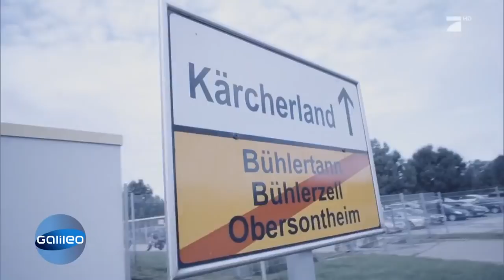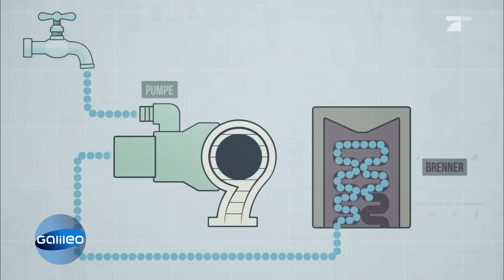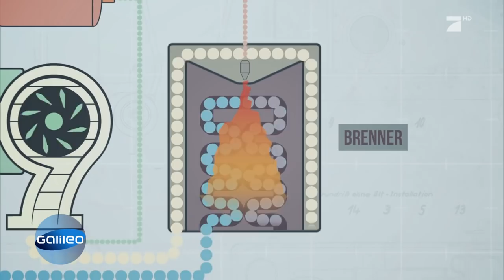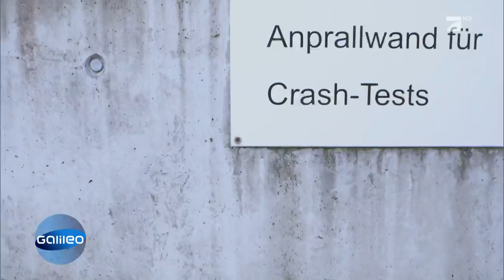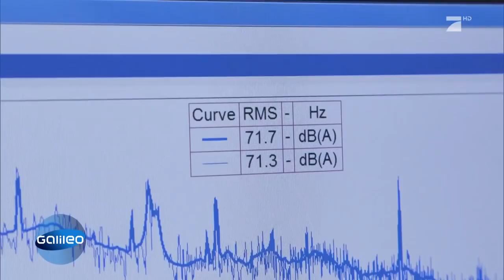Wie Kärcher Hochdruckreiniger beliebt machte | Galileo | ProSieben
Kärchern ist eine Bezeichnung dafür, wenn man mit dem Hochdruck-Reiniger arbeitet. Und benannt wurde es nach seinem Erfinder: Kärcher. Dieses Unternehmen ist inzwischen weltweit bekannt. Wie sie so erfolgreich wurden, erfahrt ihr hier.